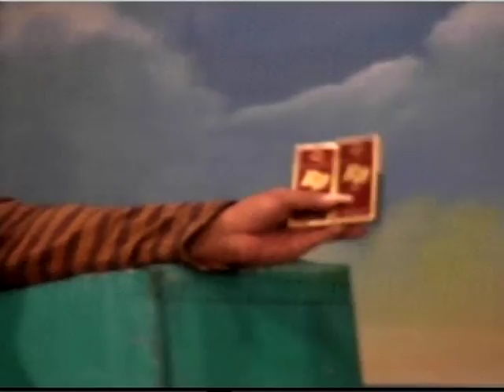Dagelan WAHYU MANGGOLO Patih Dadah 2011